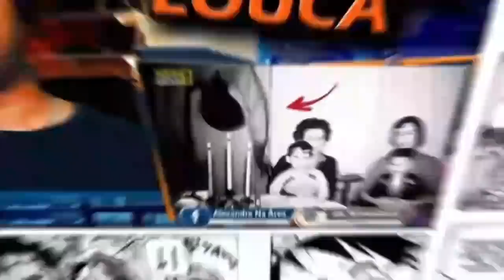COISAS QUE ACONTECEM NA LIVE DO ALANZOKA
Inicio ou final dos vídeos: Kraddy - Android Porn guitar cover